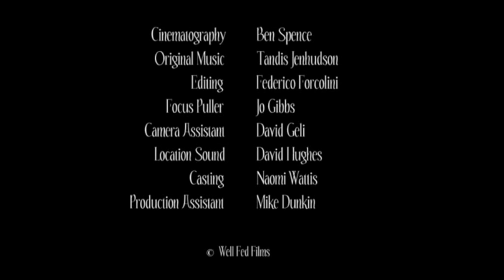Naughty Grandmothers - Two Ladies & a Hill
Such a wonderful sight!

15th edition : Women's Words Competition
a Tres Court by Federico Forcolini - United Kingdoms